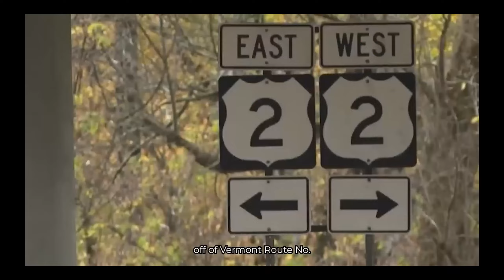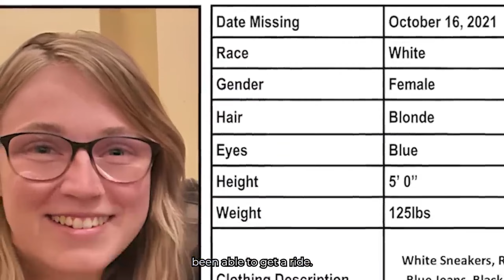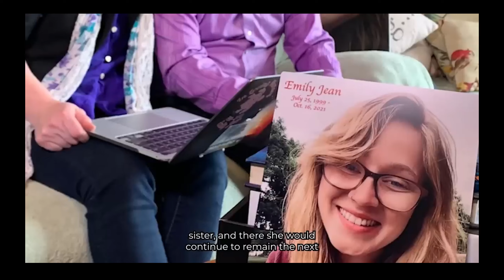Vụ án nữ y tá trẻ Emily và cái kết buồn trong hôn nhân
Một vụ án đau lòng mà nguyên nhân chỉ là cuộc cãi vã chóng vánh, hậu quả để lại hết sức thương tâm cho nữ y tá trẻ 22 tuổi
Rest In peace Emlily